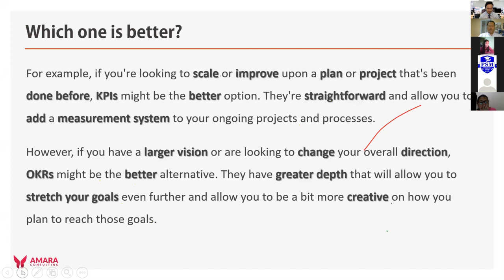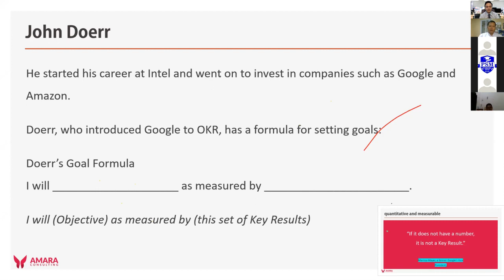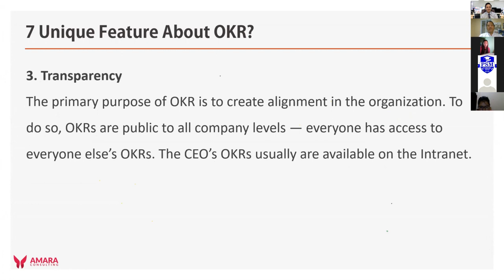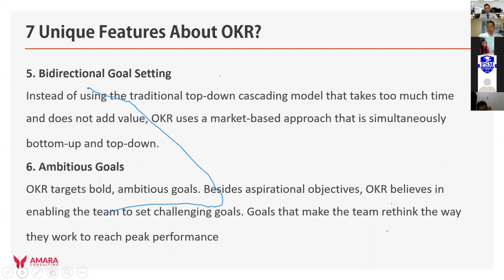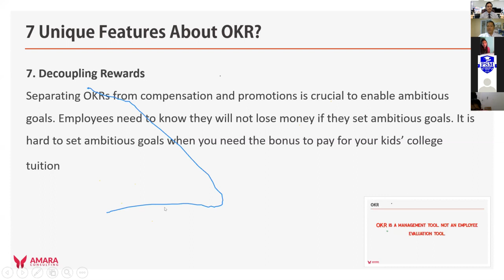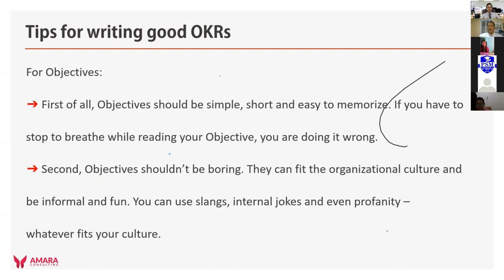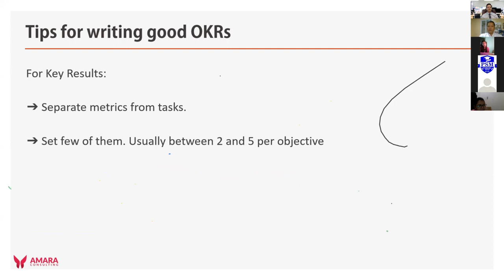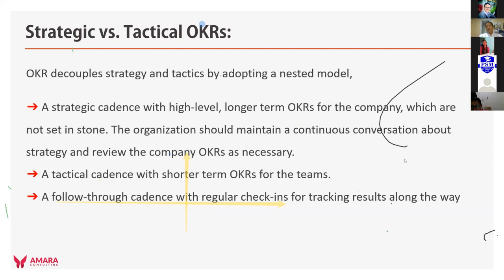Objectives & Key Results ( Part 2 )